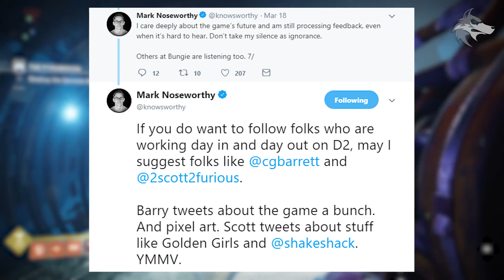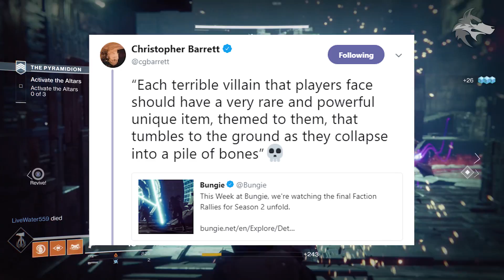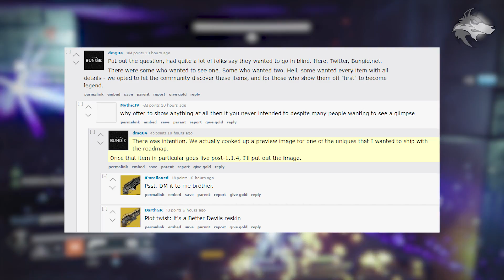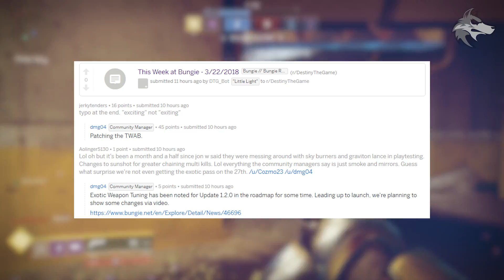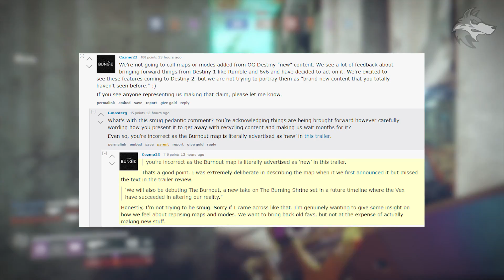Destiny 2 News | NEXT UPDATE & PREVIEWS! Mark Noseworthy Talks D2, Exotic Buff Demo's & DLC Area?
Destiny 2 News - March Update Rewards, Mark Noseworthy Talks D2, May Update Exotic Rework Demo's, Patch Changes & Mars DLC Area Spotted?